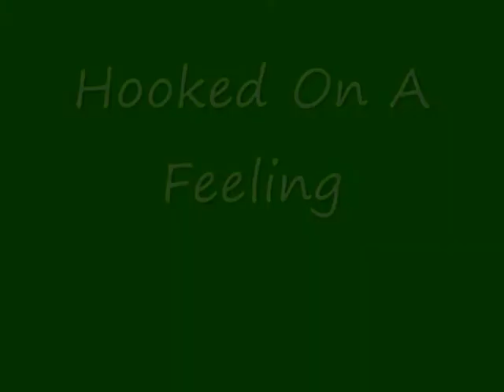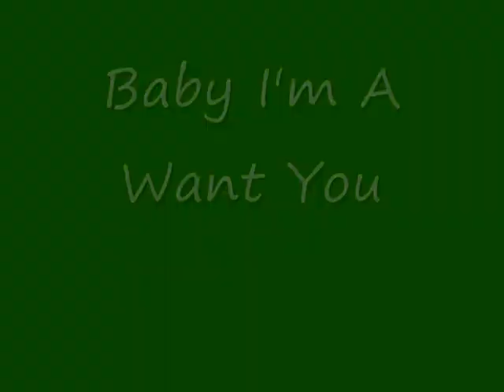30 Seconds Of Music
a video of 3 different songs performed in a music video for 30 seconds...really funny